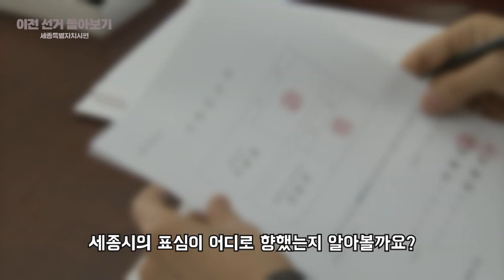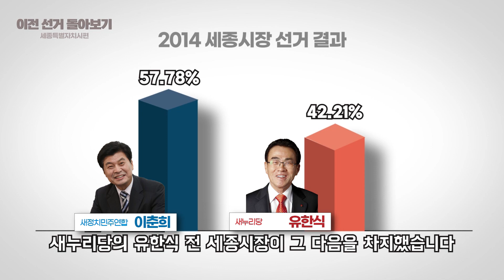6·1 지방선거 제대로 알고 가자 세종특별자치시 편!｜ TJB 대전·세종·충남뉴스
6·1 지방선거가 얼마 남지 않은 이 시점!
2018년과 2014년에 치러진 세종시장 선거 결과를 보며 함께 정리를 해볼까요?